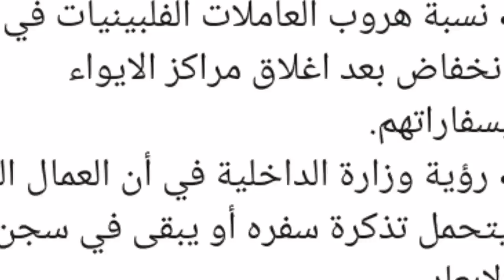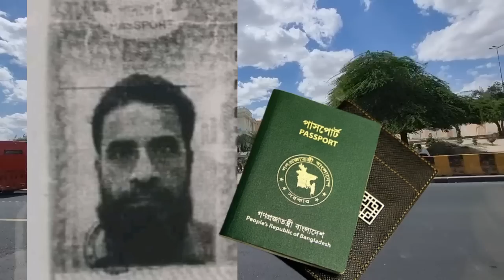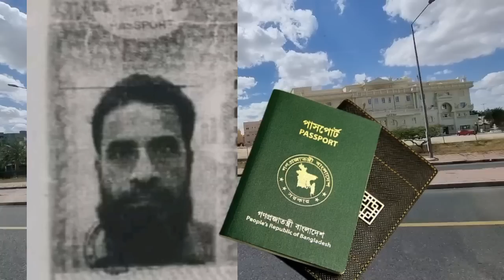🇰🇼কুয়েত থেকে ৩ মাসে 700 জনকে ফেরত পাঠালো/সর্বশেষ গুরুত্বপূর্ণ খবর/Kuwait 700 Labor Deport/Bd News